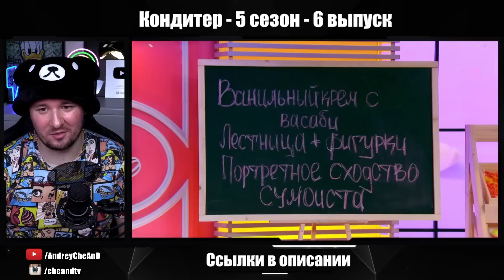Кондитер ► Торт СУМО ► 6 выпуск / 5 сезон